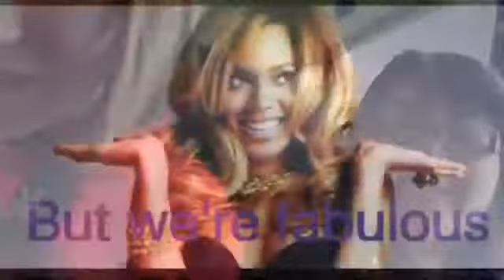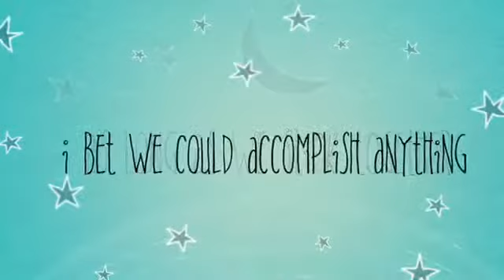Happy birthday ya little Emo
Hey Holly... I love you 😁